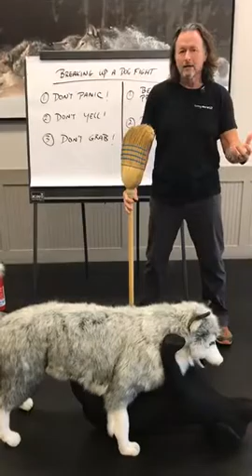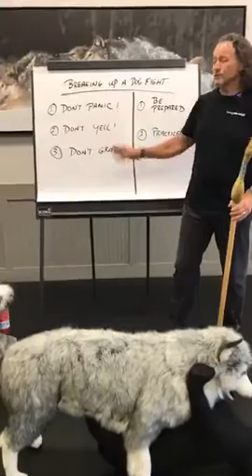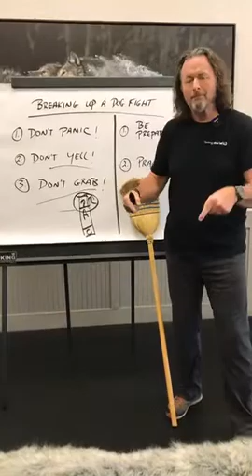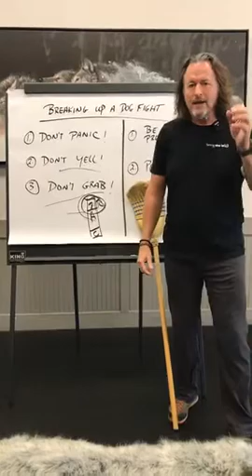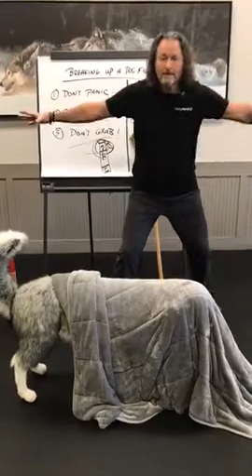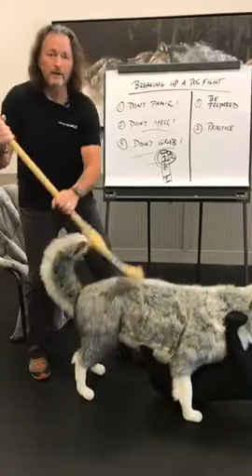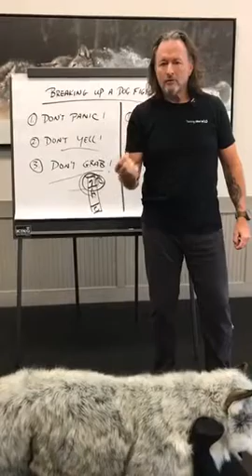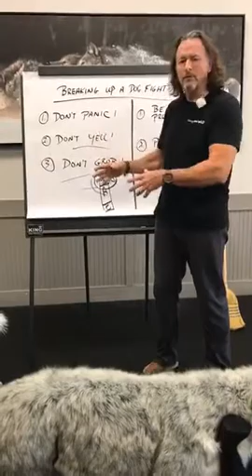Day 102 How to Safely Break up a Dog Fight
Breaking up a dog fight is a serious business, and if it’s not done right, it can lead to devastating injuries or death to both of the dogs involved and the person trying to break up the fight. Find out in today’s video how to get it done safely and successfully. I’m Bryan Bailey, and today is day 102 of my 365-day journey to help make dog ownership an incredible experience. Interested in learning more about Taming the Wild training services?